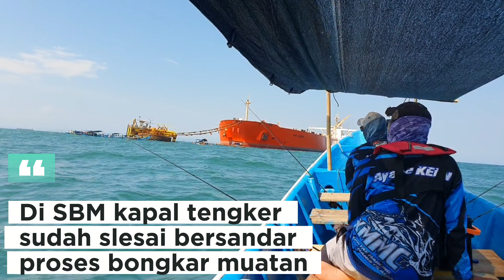8 Jam Mancing Di Sarang Babon || Senar Putus Langsung Disorakin Perahu Sebelah❗️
video diatas menayangkan Mancing Di sarangnya Ikan ikan besar' Bulan september lalu spot di kedalaman 38 meter ini ber isikan ikan ikan monster berukuran besar ,rekor yang sudah didapat 23kg lebih dan masih banyak ikan ikan besar yang belum ditaklukan, dan didalam video menayangkan sambaran sambaran ikan besar banyak kejadian senar putus, joran patah,joran dan rell harga jutaan rupiah tercebur di spot ini.

Simak perjalanan seru mancing kami,penuh dengan sambaran ikan besar ,senar putus,momen sambaran yang terekam kamera,

🔴video jawaban kuis yang ditutup pada tanggal 29des 2023 pukul 20:00

senar yang kami pakai
ukuran pe no 8,5 dan 3

senar leader ukuran 80,50 dan 40lb
pancing no 1/0 2/0
teknik koncer, umpan udang hidup

info sewa perahu :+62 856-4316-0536 km.napoleon